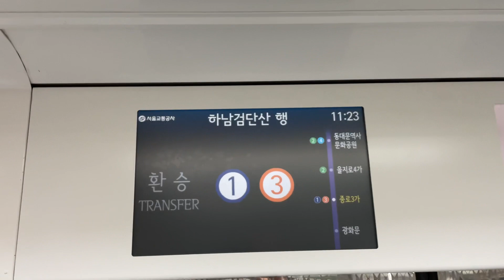2021.08.03 서울5호선 종로3가역 도착 안내방송 동영상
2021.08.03 서울5호선 종로3가역 도착 안내방송 동영상